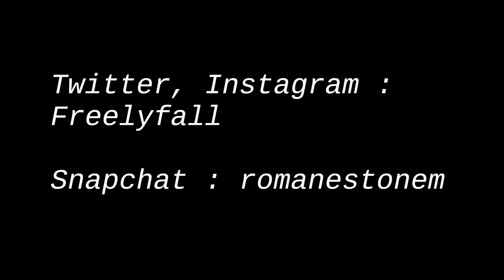Cadeaux Noël 2015 + Concours ! | ROMY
↓ INFOS PLUS BAS ↓

86 000 bisous  ♡

▲ Infos personnelles :
Je m'appelle Romane, j'ai 17 ans (bientôt 18!) et j'habite dans le Sud de la France

▲ Ce que je porte :
Pull rose STRADIVARIUS
Boucles d'oreilles argentées CLAIRE'S
Serre-tête oreilles de rennes CLAIRE'S

▲ Mes cadeaux :
Coffret soins L'OCCITANE
Bouillotte hibou MAISON DU MONDE
Coffret maquillage "Life of the party!" BENEFIT
Blouson aviateur rose STRADIVARIUS

Conditions de participation :
♡ Etre abonné(e) à ma chaîne
♡ Aimer cette vidéo
♡ Dans ce mail, il faut : m'indiquer le pseudo de ta chaîne, le lot que tu aimerais gagner (2 articles), ton adresse postale + un petit mot gentil si ça te dit!
♡ Le concours est ouvert à l'INTERNATIONAL et il se termine dans 2 semaines. Les gagnant(e)s seront contacté(e)s par mail et les cadeaux leurs seront directement envoyés par le site.

POUR PLUS DE CHANCES DE GAGNER...
♡ N'hésitez pas à aimer la page Facebook du site qui m'a permis de vous faire ce concours (Banggood)
♡  Pourquoi pas leur laisser un commentaire pour dire quel est votre coup de cœur parmis les 5 produits proposés

BONNE CHANCE!

▲ Infos matériel :
Mon appareil : Nikon D3100
Mon logiciel de montage : VideoPad

Romane ♡